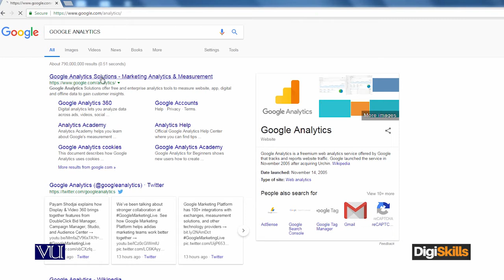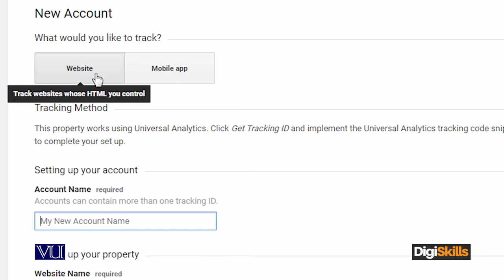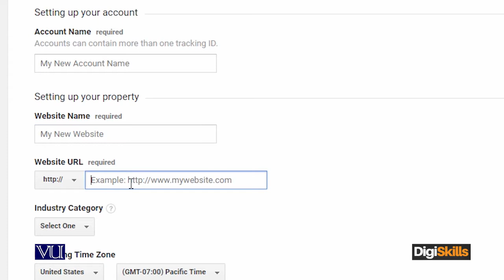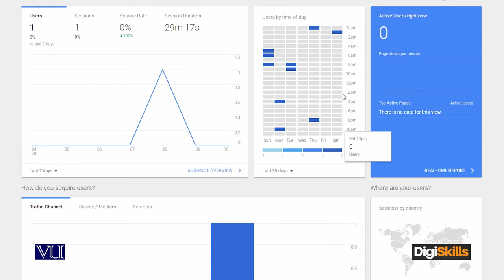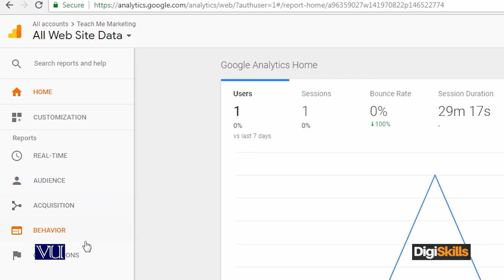Google Analytics Creating an Account on Google Analytics - Digiskills - DigiSkills Pakistan